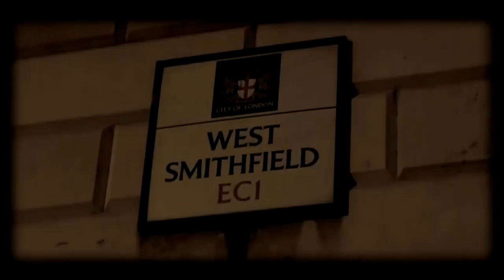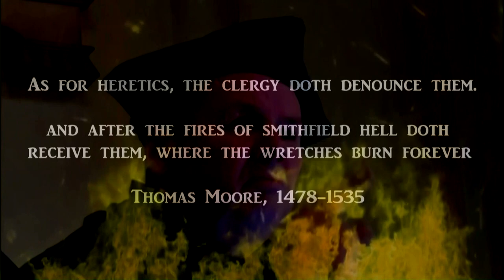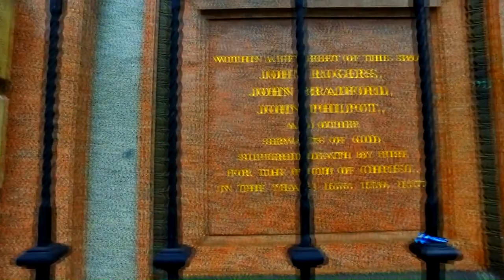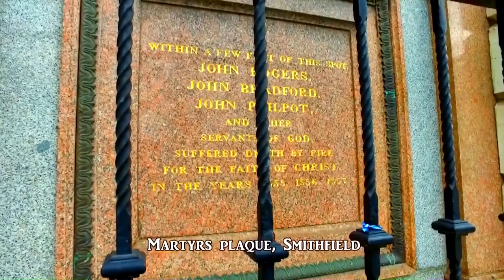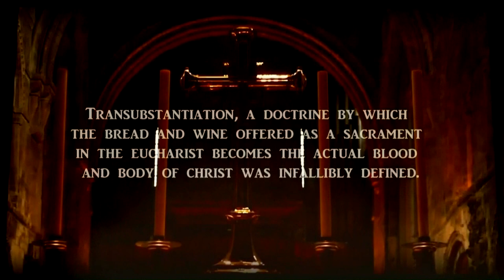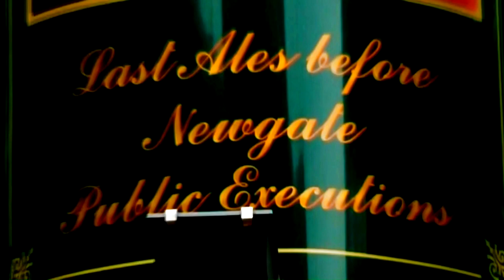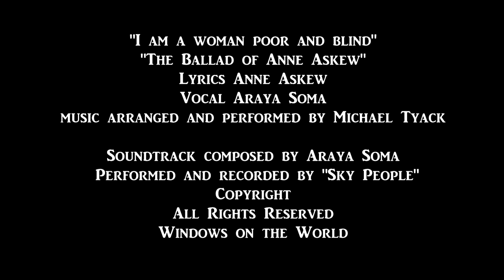Heretics of London - The Smithfield Martyrs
A sampler for the forthcoming historical documentary. Please support the film and Windows on the World at windowsontheworld.net and get a limited edition copy plus access to all events and screenings.